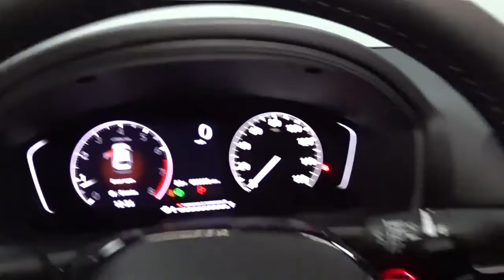2022 Honda Civic Sedan Hillside, Newark, Union, Elizabeth, Springfield, NJ 225463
2022 Honda Civic Sedan available in Hillside, New Jersey at Route 22 Honda. Servicing the Newark, Union, Elizabeth, Springfield, NJ area.
2022 Honda Civic Sedan EX - Stock#: 225463 - VIN#: JHMFE1F75NX006928

The Smart Way To Buy! Are you tired of hidden fees and bogus rates ruining your search process? Now there's a way to avoid all of the nonsense. Introducing the smart way to buy from Route 22 Auto's. The advantages of the smart way to buy are endless. There is no pressure throughout your search. You can finally feel at ease when purchasing a car. Since there are no hidden fees, there are no surprises or gimmicks revealed when you finally make a decision. Route 22 Autos salespeople are direct and value your time, so there is no back and forth or confusion. They know it's necessary for you to feel comfortable during the buying process and want to be trusted. The smart way to buy is smart for a reason. The team at Route 22 Auto's does Internet research every day to discover the right price for you. They make sure to look at competitors' pricing and numbers from industry experts so you can feel confident that you're getting the best offer possible. The main factors that contribute to your final cost are market value, product availability, days' supply in the market and the product age, color and equipment. It's easy to feel secure with the smart way to buy. Start enjoying more time in your new ride and less time at the gas station with this 2022 Honda Civic Sedan. This is about the time when you're saying it is too good to be true, and let us be the one's to tell you, it is absolutely true. Beautiful color combination with Meteorite Gray Metallic exterior over Black interior making this the one to own! Just what you've been looking for. With quality in mind, this vehicle is the perfect addition to take home.
Radio w/Seek-Scan, Clock, Steering Wheel Controls and Voice Activation,Radio: 180-Watt AM/FM Audio System -inc: 8 speakers, 7 color touch screen, Bluetooth HandsFreeLink, Bluetooth streaming audio, Radio Data System (RDS), speed-sensitive volume compensation (SVC), SMS test message function, Honda Link, Apple CarPlay integration, Android Auto integration and 2.5-amp USB smartphone/audio interface port in front console,2 LCD Monitors In The Front,Integrated Roof Antenna,Compact Spare Tire Mounted Inside Under Cargo,Fully Galvanized Steel Panels,Body-Colored Front Bumper,Express Open/Close Sliding And Tilting Glass 1st Row Sunroof w/Sunshade,Auto On/Off Aero-Composite Led Low/High Beam Daytime Running Auto High-Beam Headlamps w/Delay-Off,Chrome Side Windows Trim and Black Front Windshield Trim,Variable Intermittent Wipers,Rocker Panel Extensions,Fixed Rear Window w/Defroster,Steel Spare Wheel,Body-Colored Power Heated Side Mirrors w/Manual Folding,Trunk Rear Cargo Access,Body-Colored Rear Bumper,Headlights-Automatic Highbeams,Tires: 215/50R17 91H AS,Light Tinted Glass,Pearlcoat Paint,Wheels: 17 Alloy w/Gloss Black Inserts,LED Brakelights,Black Grille,Body-Colored Door Handles,Gauges -inc: Speedometer, Odometer, Engine Coolant Temp, Tachometer, Turbo/Supercharger Boost, Trip Odometer and Trip Computer,Air Filtration,HVAC -inc: Underseat Ducts,Outside Temp Gauge,Glove Box,Digital/Analog Appearance,Rear Cupholder,Interior Trim -inc: Metal-Look Instrument Panel Insert, Metal-Look Door Panel Insert, Metal-Look Console Insert and Metal-Look Interior Accents,Distance Pacing w/Traffic Stop-Go,Remote Releases -Inc: Power Cargo Access,Seats w/Cloth Back Material,Fade-To-Off Interior Lighting,Redundant Digital Speedometer,Full Floor Console w/Covered Storage, Mini Overhead Console and 1 12V DC Power Outlet,Driver / Passenger And Rear Door Bins,Sliding Front Center Armrest and Rear Center Armrest,Power Rear Windows,Dual Zone Front Automatic Air Conditioning,Cruise Control w/Steering Wheel Controls,Leather Steering Wheel,Power Fuel Flap Locking Type,Remote Keyless Entry w/Integrated Key Transmitter, Illuminated Entry, Illuminated Ignition Switch and Panic Button,Systems Monitor,1 Seatback Storage Pocket,Leather/Metal-Look Gear Shifter Material,Carpet Floor Trim and Carpet Trunk Lid/Rear Cargo Door Trim,Cloth Seat Trim,Power Door Locks w/Autolock Feature,4-Way Passenger Seat -inc: Manual Recline and Fore/Aft Movement,FOB Controls -inc: Cargo Access and Remote Engine Start,Fixed Rear Head Restraints,Full Cloth Headliner,Manual Tilt/Telescoping Steering Column,1 12V DC Power Outlet,Cargo Space Lights,Engine Immobilizer,Day-Night Rearview Mirror,Delayed Accessory Power,Front Map Lights,Driver And Passenger Visor Vanity Mirrors w/Driver And Passenger Illumination, Driver And Passenger Auxiliary Mirror,60-40 Folding Bench Front Facing Fold Forward Seatback Rear Seat,Power 1st Row Windows w/Driver And P